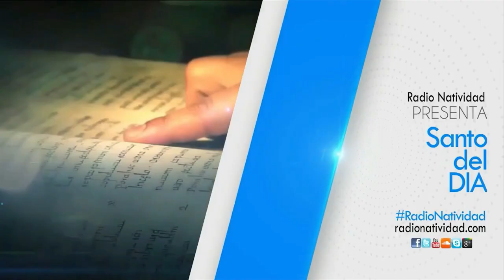SANTO DEL DÍA | Martes, 27/09/2022 // Fr. JUAN DUQUE, odm